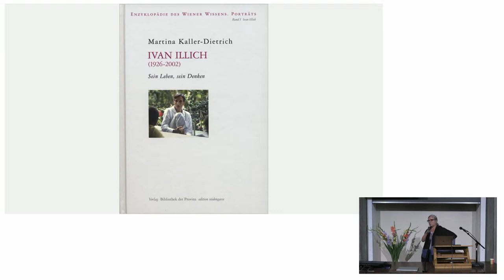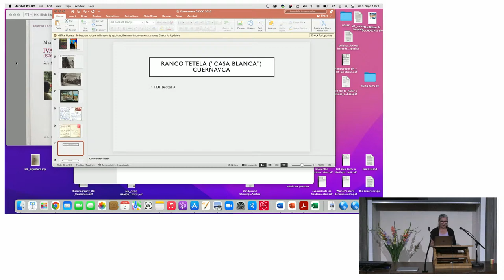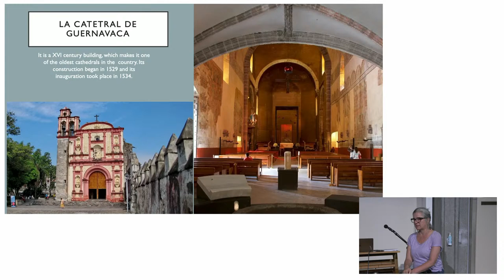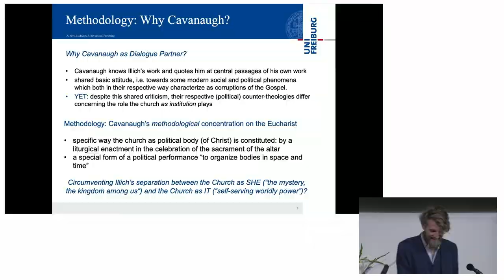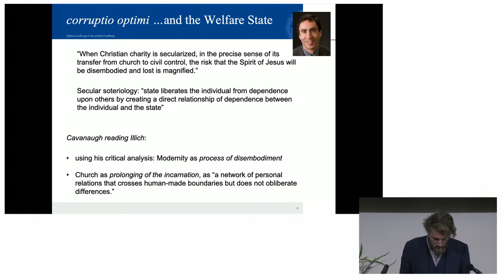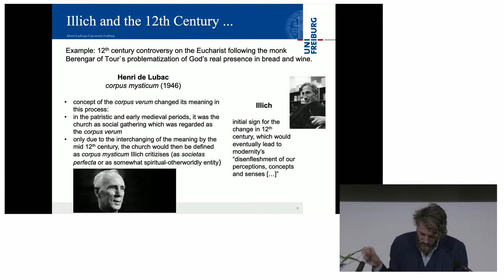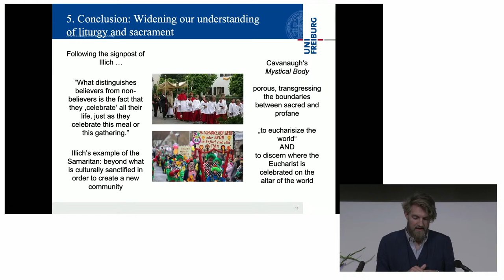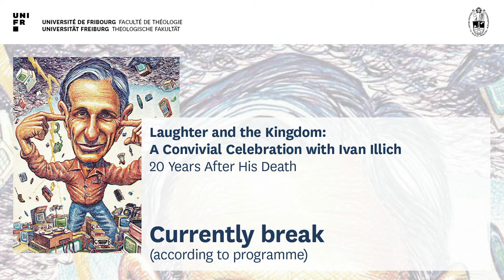Laughter and the Kingdom : A Convivial Celebration with Ivan Illich - Day 2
International Conference hosted by the University of Fribourg, Switzerland

This conference is organised by an ecumenical team consisting
of Prof. Dr Barbara Hallensleben (Fribourg), Dr Luca Baschera (Zurich), Dr Frank Mathwig (Bern), Dr Oliver Dürr (Fribourg/Zurich)